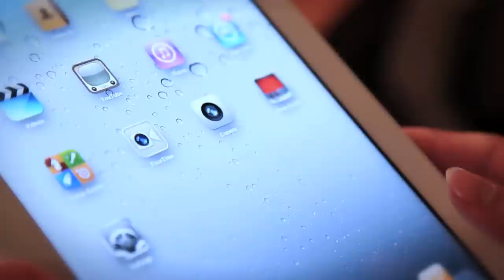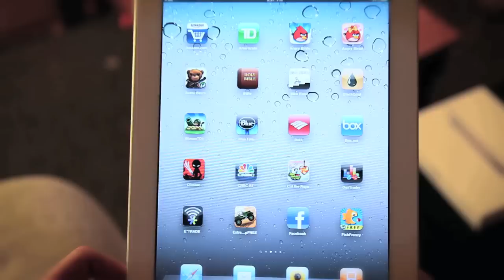Awesome iPad 2 Unboxing (HD)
A first look at the Apple iPad 2 released on March 11th 2011. Some of the new features include:
    * New display technology
    * 3-axis gyroscope
    * 'Better mobility'
    * USB

This review/unboxing video was shot on the Canon 5D, and edited in Final Cut Pro.  Filmed and edited by Zach King. Special thanks to Phillip White.

This iPad 2 is a 32GB/WiFi - I originally wanted the black 16GB, but this white one isn't too shabby.

Thinner. Lighter. Faster.
FaceTime. Smart Covers. 10-hour battery.

R.I.P Steve Jobs